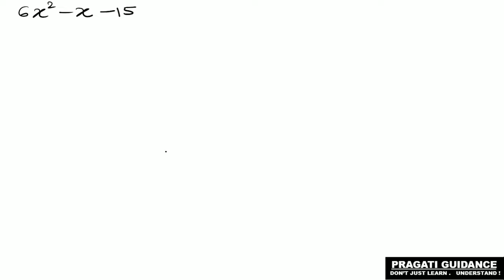CLASS 8 || EX - 13.2 || Factorization - উৎপাদকে বিশ্লেষণ || PART - 1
Standard : Class 8
উৎপাদকে বিশ্লেষণ || EX - 13.2

এই ভিডিওতে পশ্চিমবঙ্গ মধ্যশিক্ষা পর্ষদের অঙ্ক বই থেকে  13.2 অধ্যায়ের  অঙ্কগুলি সমাধান করলাম । আশা করি তোমরা অঙ্কগুলি বুঝতে পারবে। কোনো সমস্যা হলে comment এ জানাও ।

ভিডিওটা ভালো লাগলে বন্ধুদের সাথে শেয়ার করো ।
ধন্যবাদ।